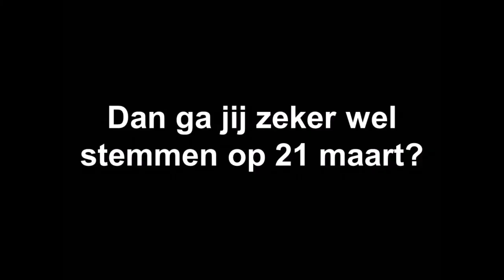Gemeenteraadsverkiezingen: Maurice Broekhof uit Twello